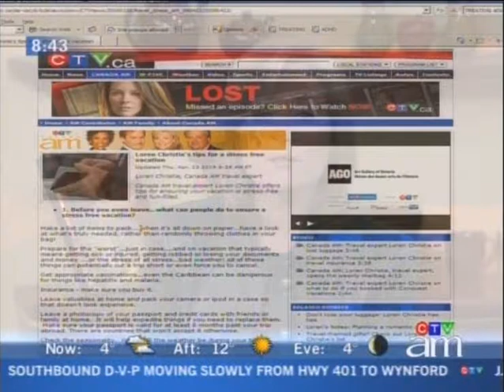Lesley Stowe and the Canadian Ski Jumpers on Canada AM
Title sponsor of the Canadian Ski Jumping Team and Raincoast Crisps creator Lesley Stowe cooks up some healthy and delicious meals to keep these high-flying athletes fit and soaring far off the ramps!